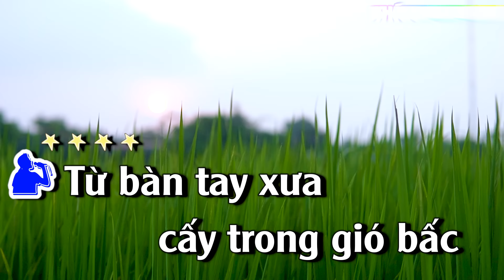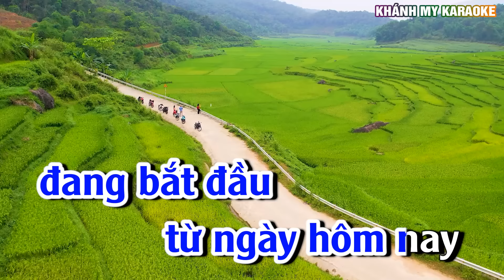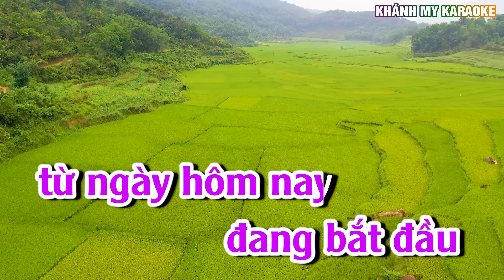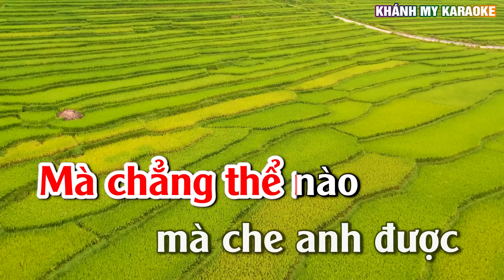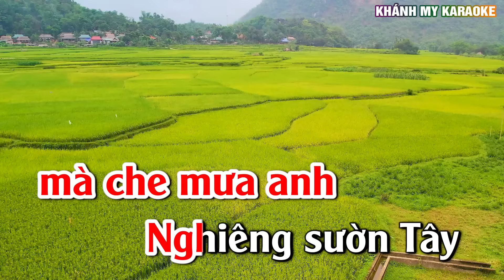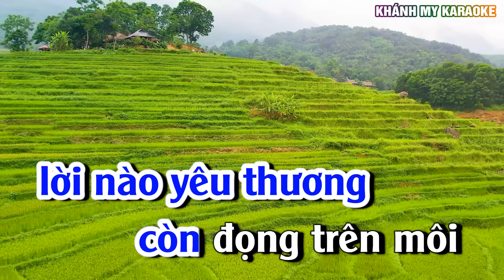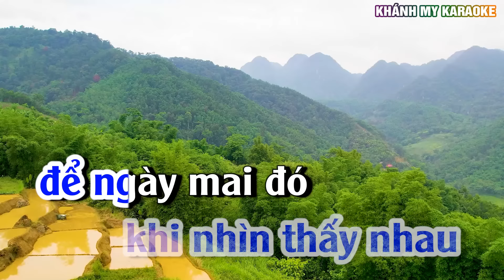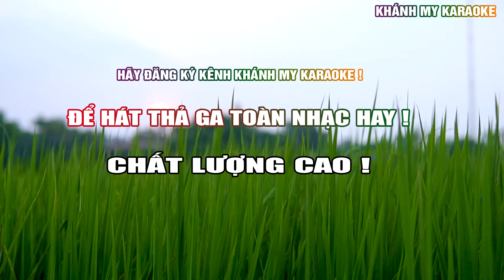Liên Khúc Song Ca Hát Về Cây Lúa Hôm Nay Karaoke Nhạc Sống Khánh My | Dễ Hát Nhất 2024